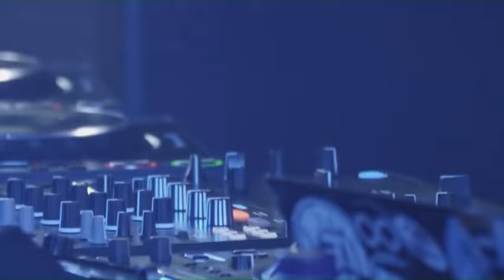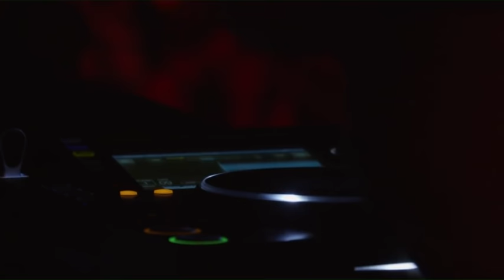Laurent Garnier Sónar Night 2018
Laurent Garnier Sónar Night 2018 presque complet. Il manque les dernières minutes.